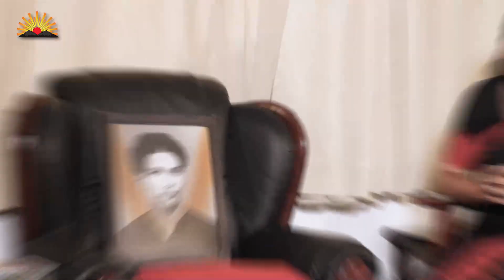திராவிடமே நம்மை பாதுகாக்கிறது..| Kanimozhi M.P. Speech about DMK Mupperum Vizha